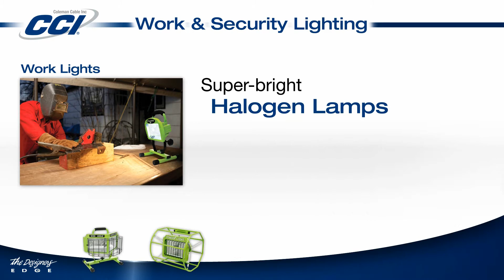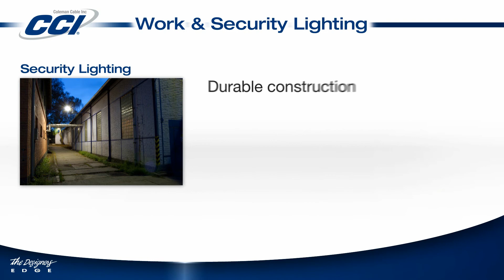STAFDA Designers Edge 1080.wmv